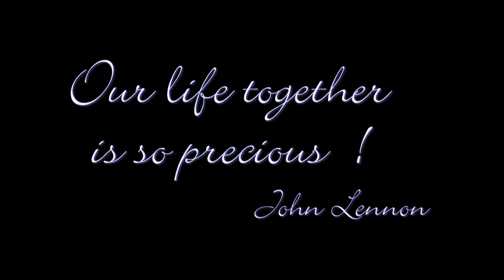Wedding Highlights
Wedding Highlights @ The Sherwood Country Club, Lake Sherwood, CA